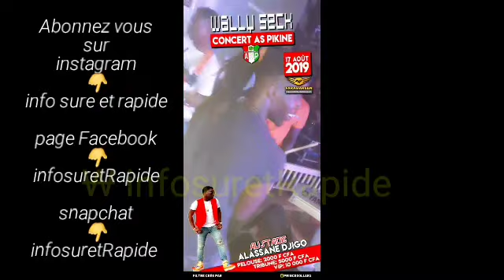Wally Seck au Penc-mi: Fallou Benjamin se distingue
Wally B Seck au Penc-mi samedi 3 août 2019